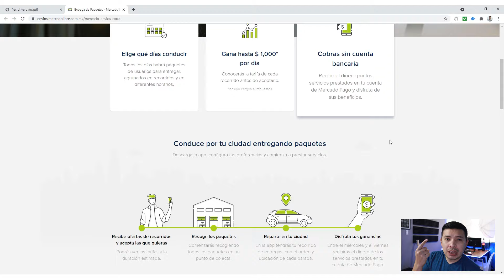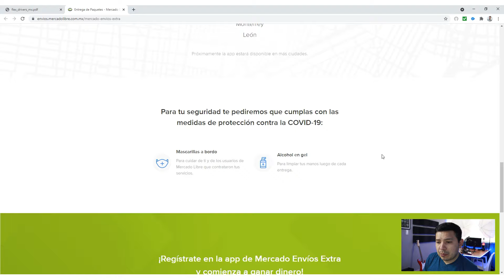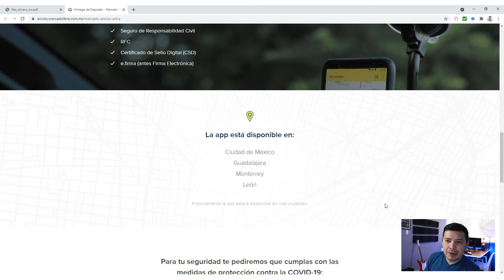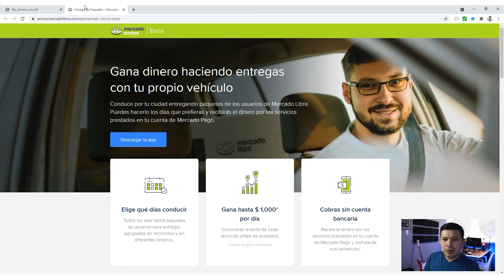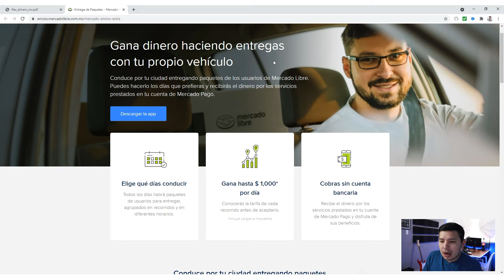Mercado Envíos Extra 💰 Gana Dinero 💰 Entregando Paquetes de Mercado Libre Flex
Si Buscas una Forma de Generar Ingresos Extras con Mercado Envíos Podrás Lograrlo con tu Coche al Entregar Paquetes de Mercado Libre Flex a sus Destinatarios.